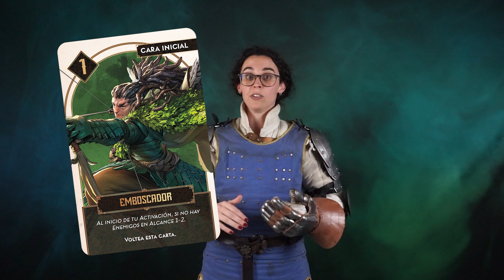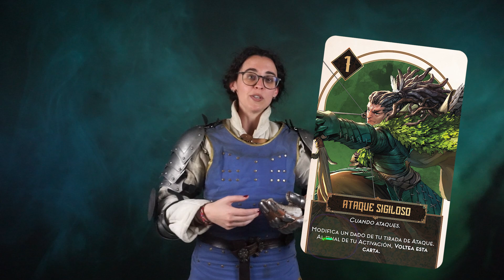La iniciativa en Warcrow Adventures - Susurros de Lindwurm 08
¡Hola, queridos viajeros! ¡Bienvenidos a otro episodio de Susurros de Lindwurm!  Este es un episodio de lo más interesante, porque vamos a hacer un tour a la tierra de las Diosas de la Luna, Selas y Losna, vamos a explicar cómo funciona la iniciativa en Warcrow Adventures  y conoceréis a otro miembro de nuestra familia disfuncional: la clérigo Ludivine Corbin.

¡Además, abrimos un sorteo en redes (facebook, twitter e instagram) para conseguir la miniatura de la marcada antes de que salga el juego! Tienes hasta el 4 de agosto para participar.

Susurros de Lindwurm es una nueva serie de vídeos que buscan guiarnos por el nuevo universo de fantasía de Corvus Belli: Warcrow.

Una IP completamente nueva que contará con un desarrollo de trasfondo propio y una línea de productos que vienen a completar su catalogo actual.

Una fantasía de inspiración clásica que contará con sus elementos más reconocibles, pero, a su vez, presentará cosas nuevas inventadas por Corvus Belli. Elfos, humanos, enanos y orcos convivirán con razas totalmente inéditas. Es una fantasía clásica pero, con el toque de Corvus Belli.

Warcrow es un universo de fantasía en donde las diferentes naciones deberán decidir qué papel van a tener en él. Aferrarse a lo que conocen, luchar por lo que creen, descubrir los misterios que les rodean, proteger su civilización o avanzar hacia su destino.

Corvus Belli is a company with more than 20 years of experience in game development and manufacturing miniatures. Its most popular product is Infinity, a miniature wargame that simulates futuristics skirmishes in a science fiction world. Today, Corvus Belli has an active community of more than 20.000 players around the world that receive support from the company through the different platforms.

Portavoz: Hoopoe
Video creado por Coradvil